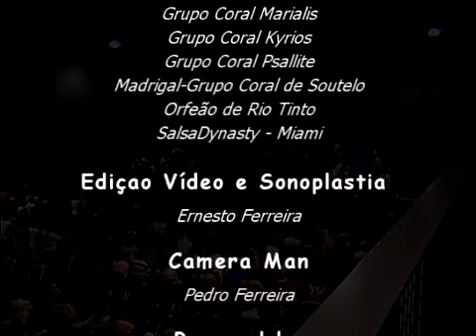CANTAR PORTUGAL - "Balada de Outono" - Mega Concerto - Pavilhão Multiusos Gondomar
Balada de Outono, sob a direcção do Maestro Hélder Magalhães, belíssima peça brilhantemente valorizada pelas participações especiais do solista Cristiano Gomes e da pianista Marta Moreira.
CANTAR PORTUGAL - O Mega-concerto de 5 Coros, 5 Maestros, 250 Vozes. (Grupo Coral Psallite, Grupo Coral Kyrios, Grupo Coral Marialis, Grupo Coral de Soutelo-Madrigal e Orfeão de Rio Tinto)